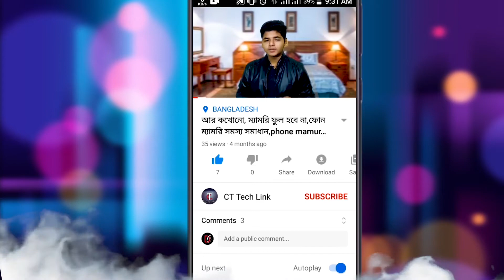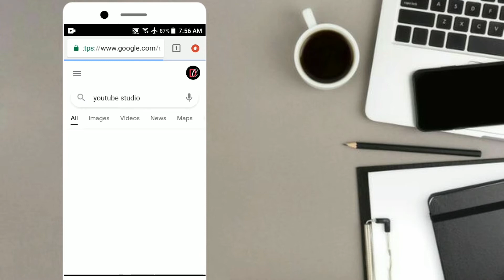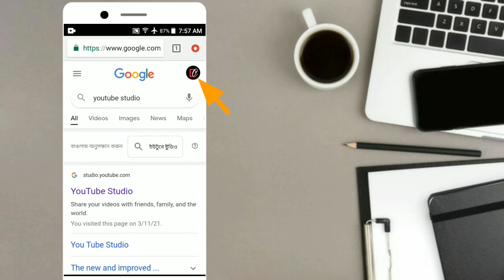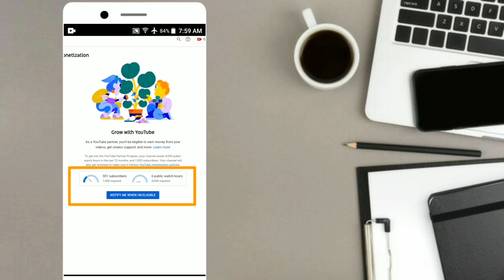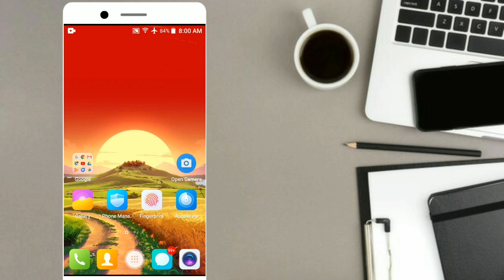মিটার দেখুন আপনার চ্যানেল এর,youtube monetization meter,youtube monetization option,2021 update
monetization meter option complete.
youtube monetization
youtube monetization meter
youtube monetization graph.
youtube monetization option complete,monetization meter option.

প্রিয় ভিউয়ার্স.
ফোনের মাধ্যমে এই কাজটি আজকের এই ভিডিওতে আমি আপনাদেরকে দেখিয়েছি।

monetization metar option complete
youtube monetization meter
youtube monetization graph
youtube monetization graph 2021
youtube monetization option complete.
monetization metar & graph.